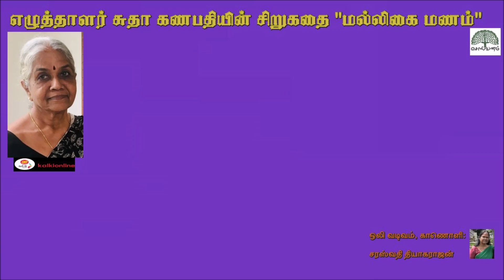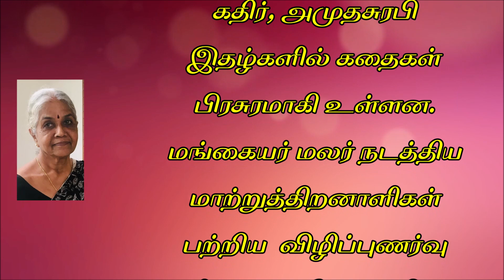Sudha Ganapathy | story | Malligai MaNam | மங்கையர் மலர் | சுதா கணபதி | சிறுகதை | "மல்லிகை மணம்"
Sudha Ganapathy | short story | Malligai MaNam | மங்கையர் மலர்| சுதா கணபதி | சிறுகதை | "மல்லிகை மணம்"
எழுத்தாளர் சுதா கணபதி - சிறு முன்னுரை
தமிழில் சிறுகதைகள், தொடர் கதைகள் படிக்க மிகவும் பிடிக்கும். பணி
ஓய்விற்கு பிறகு பொழுது போக்கிற்காகவும் மனத்திருப்திக்காகவும். எழுத ஆரம்பித்தேன்
மங்கையர் மலர், கோகுலம், கதிர், அமுதசுரபி இதழ்களில் கதைகள் பிரசுரமாகி உள்ளன.‌
மங்கையர் மலர் நடத்திய  மாற்றுத்திறனாளிகள் பற்றிய  விழிப்புணர்வு  சிறுகதை போட்டியில் "மல்லிகை மணம்" கதைக்கு முதல் பரிசு கிடைத்து டிசம்பர் 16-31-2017 இதழில் பிரசுரமானது.

மங்கையர் மலர் , டிசம்பர் 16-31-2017 இதழ்